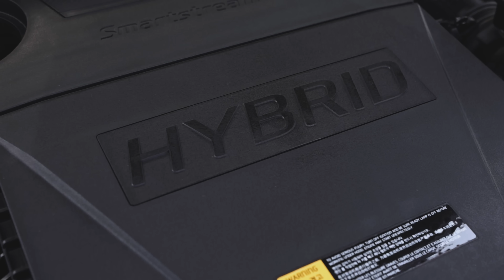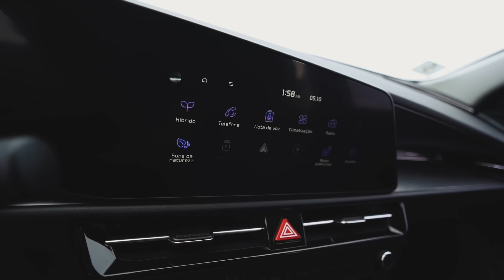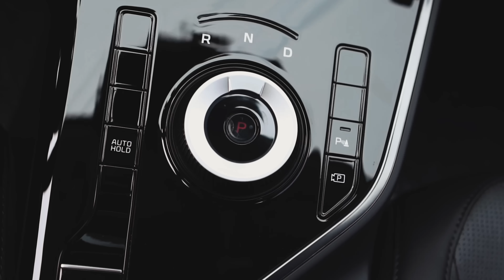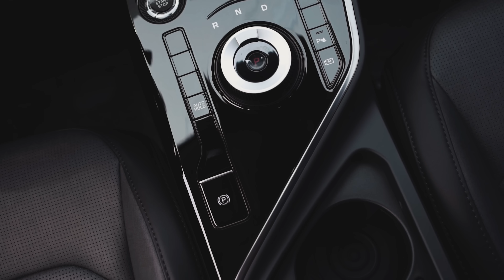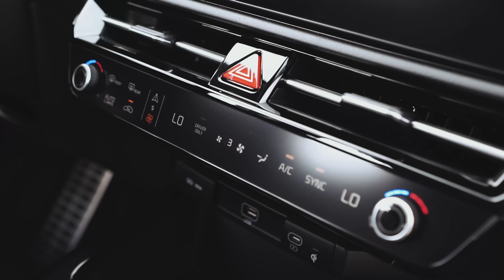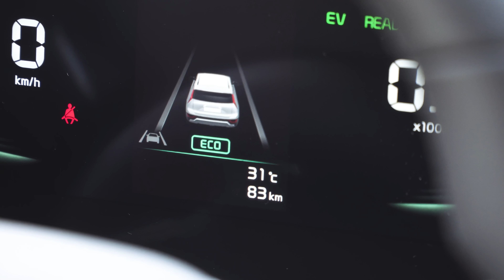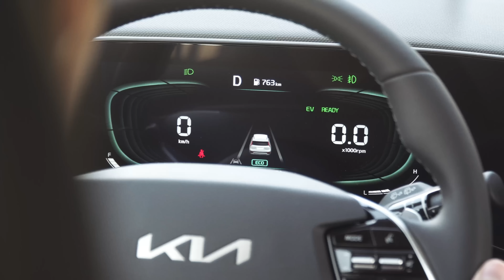Tudo sobre o KIA NIRO: complicou para o Corolla Cross híbrido? Avaliação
Avaliação e apresentação técnica do Kia Niro! O híbrido chegou para brigar com o Corolla Cross na faixa de R$ 200 mil – será que complicou a vida do SUV da marca japonesa? Confira nesta avaliação de Juliano Barata.